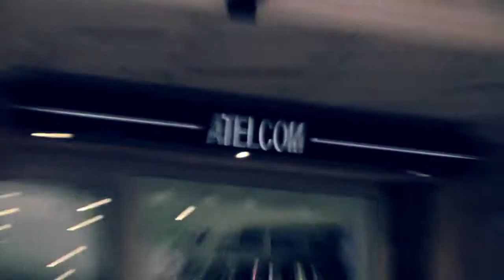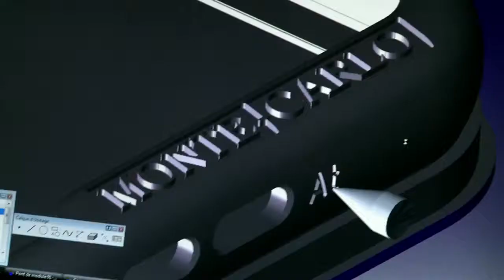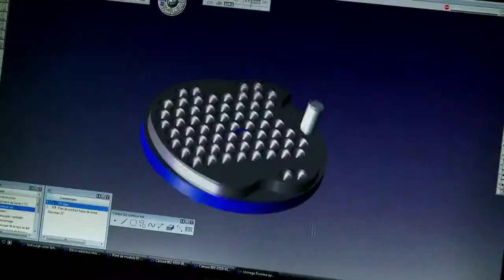Vidéo 3D Lueur Externe